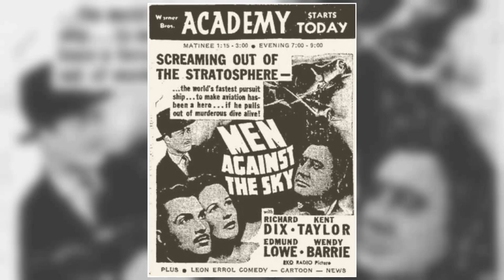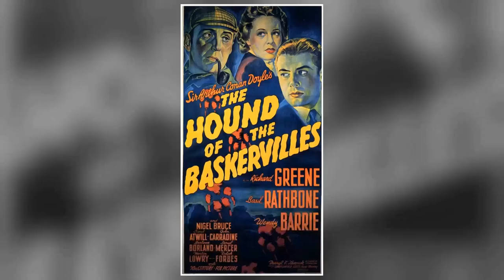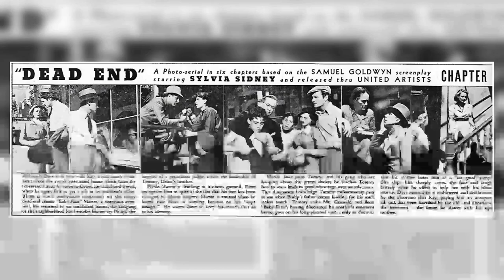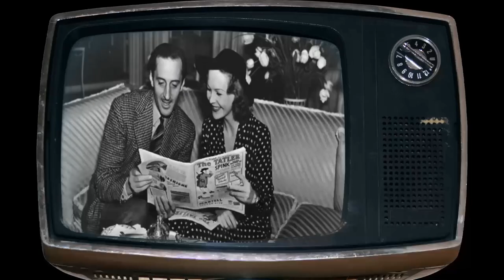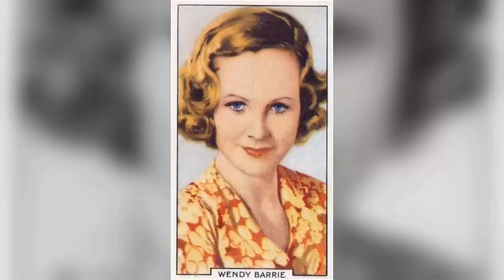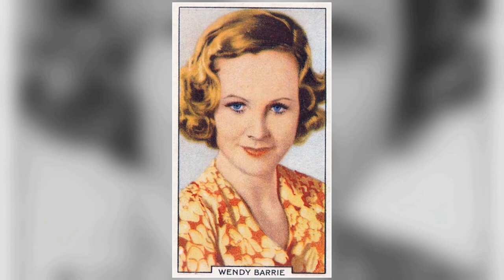The Sensational Style Evolution of Wendy Barrie Over the Years!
Step into the glitz and glamour of Classic Hollywood as we shine a spotlight on Wendy Barrie, an icon of the silver screen. 🌟

From unforgettable performances to extraordinary behind-the-scenes stories, Wendy Barrie's legacy continues to captivate audiences worldwide. 🎥

Join me in honoring Wendy Barrie's contributions to cinema's golden era and get ready to be enchanted by the magic they brought to the screen.

🎬 Lights, camera, and let's relive the magic of Classic Hollywood with Wendy Barrie guiding us through every memorable scene! ✨🎭
Filmography:
The Beachcomber
The Islanders
It Should Happen to You
Stars in Khaki and Blue
Starlight Theatre
Actor's Studio
Through Wendy's Window
The Adventures of Oky Doky
Follies Girl
Submarine Alert
Forever and a Day
Eyes of the Underworld
A Date with the Falcon
Public Enemies
The Gay Falcon
Repent at Leisure
The Saint in Palm Springs
Who Killed Aunt Maggie?
Men Against the Sky
Cross-Country Romance
Women in War
The Saint Takes Over
Day-Time Wife
The Witness Vanishes
Five Came Back
The Hound of the Baskervilles
The Saint Strikes Back
Pacific Liner
Newsboys' Home
I Am the Law
Prescription for Romance
A Girl with Ideas
Dead End
What Price Vengeance
Wings Over Honolulu
Breezing Home
Under Your Spell
Ticket to Paradise
Speed
Love on a Bet
Millions in the Air
A Feather in Her Hat
The Big Broadcast of 1936
College Scandal
It's a Small World
Scandals of Paris
Freedom of the Seas
Give Her a Ring
The Man I Want
Without You
Murder at the Inn
The House of Trent
The Acting Business
The Private Life of Henry VIII
The Barton Mystery
Where Is This Lady?
Wedding Rehearsal
The Call Box Mystery
Threads
Collision
The Beachcomber
The Islanders
Starlight Theatre
Actor's Studio
Through Wendy's Window
Follies Girl
Submarine Alert
Public Enemies
The Gay Falcon
Repent at Leisure
Cross-Country Romance
Women in War
Day-Time Wife
The Witness Vanishes
Five Came Back
Pacific Liner
Newsboys' Home
Prescription for Romance
Dead End
What Price Vengeance
Wings Over Honolulu
Breezing Home
Under Your Spell
Ticket to Paradise
Speed
College Scandal
Scandals of Paris
Without You
The Acting Business
The Barton Mystery
Wedding Rehearsal
Threads
Collision